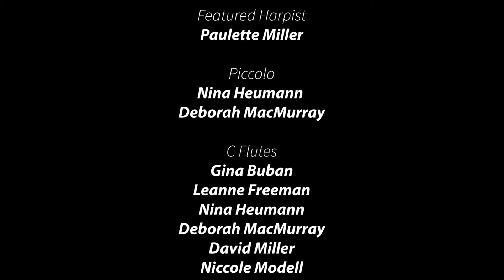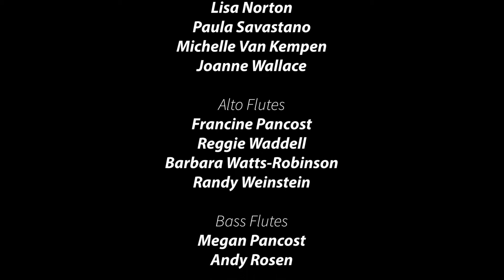Franz Doppler's "Valse di Bravura" featuring soloists Michelle VanKempen and David Miller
Song of the Angels Flute Orchestra performs Charles Fernandez' arrangement of Franz Doppler's "Valse di Bravura" featuring soloists Michelle VanKempen and David Miller on October 28, 2018 at the Lutheran Church in the Foothills.